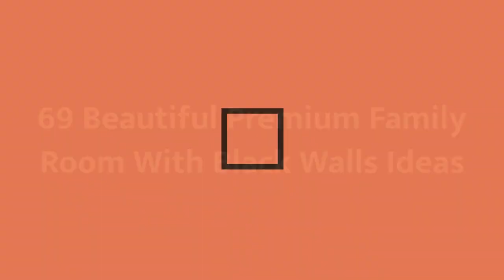75 Beautiful Premium Family Room With Black Walls Design Ideas #855 ❤️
0:00 - Intro
0:00:12 -  #1
0:00:17 -  #2
0:00:22 -  #3
0:00:27 -  #4
0:00:32 -  #5
0:00:37 -  #6
0:00:42 -  #7
0:00:47 -  #8
0:00:52 -  #9
0:00:57 -  #10
0:01:02 -  #11
0:01:08 -  #12
0:01:14 -  #13
0:01:20 -  #14
0:01:26 -  #15
0:01:32 -  #16
0:01:38 -  #17
0:01:44 -  #18
0:01:50 -  #19
0:01:56 -  #20
0:02:02 -  #21
0:02:09 -  #22
0:02:16 -  #23
0:02:23 -  #24
0:02:30 -  #25
0:02:37 -  #26
0:02:44 -  #27
0:02:51 -  #28
0:02:58 -  #29
0:03:05 -  #30
0:03:12 -  #31
0:03:19 -  #32
0:03:26 -  #33
0:03:33 -  #34
0:03:40 -  #35
0:03:47 -  #36
0:03:54 -  #37
0:04:01 -  #38
0:04:08 -  #39
0:04:15 -  #40
0:04:22 -  #41
0:04:29 -  #42
0:04:36 -  #43
0:04:43 -  #44
0:04:50 -  #45
0:04:57 -  #46
0:05:04 -  #47
0:05:11 -  #48
0:05:18 -  #49
0:05:25 -  #50
0:05:32 -  #51
0:05:40 -  #52
0:05:48 -  #53
0:05:56 -  #54
0:06:04 -  #55
0:06:12 -  #56
0:06:20 -  #57
0:06:28 -  #58
0:06:36 -  #59
0:06:44 -  #60
0:06:52 -  #61
0:07:00 -  #62
0:07:08 -  #63
0:07:16 -  #64
0:07:24 -  #65
0:07:32 -  #66
0:07:39 -  #67
0:07:46 -  #68
0:07:53 -  #69
0:08:00 -  #70
0:08:07 -  #71
0:08:14 -  #72
0:08:21 -  #73
0:08:28 -  #74
0:08:35 -  #75